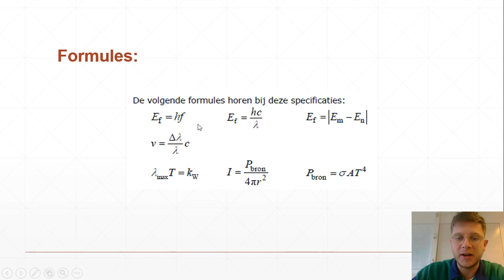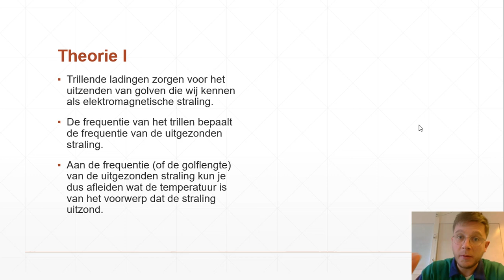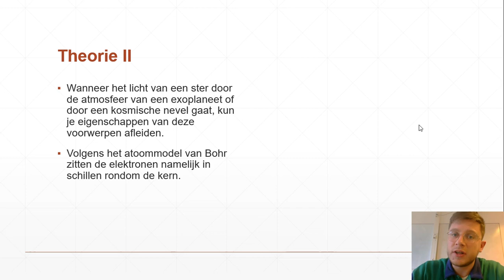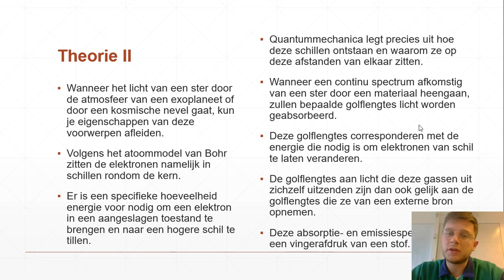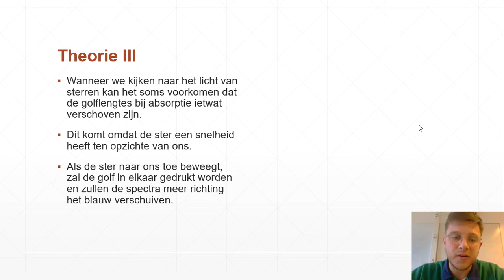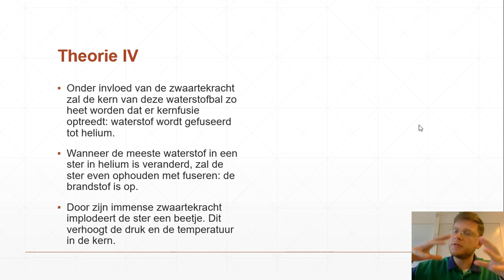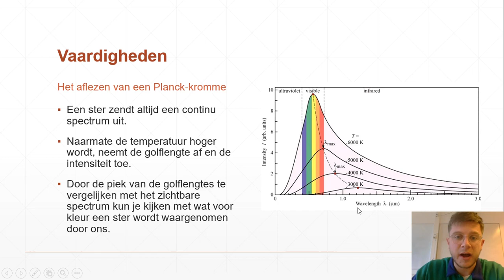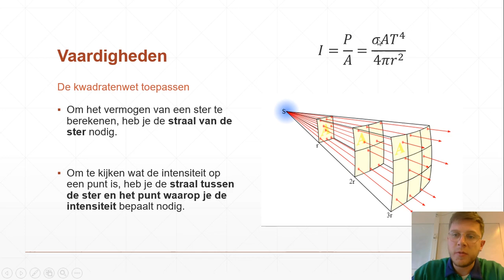Examentraining Natuurkunde VWO - Elektromagnetische straling en materie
Examentraining over het onderwerp 'Elektromagnetische straling en materie' (Astrofysica) van Natuurkunde voor het VWO. Krijg het overzicht van de formules, theorie en vaardigheden die je moet kennen voor dit domein.